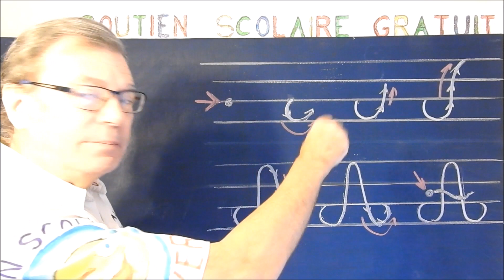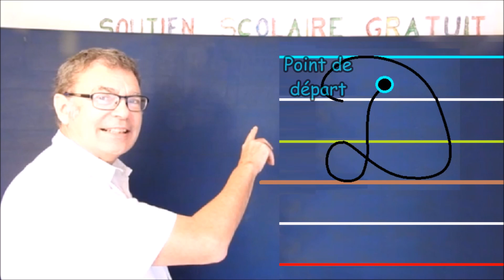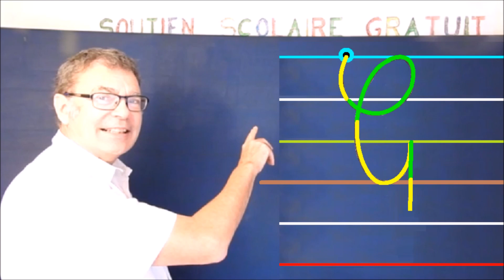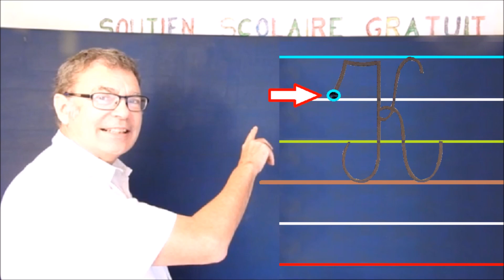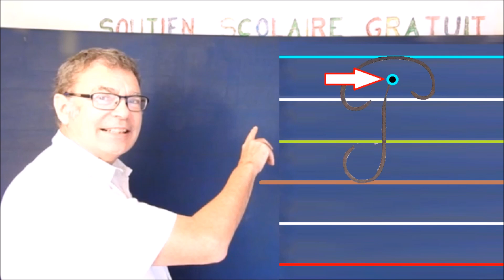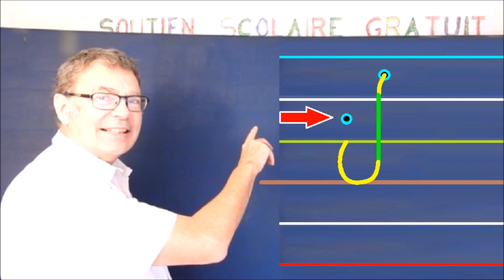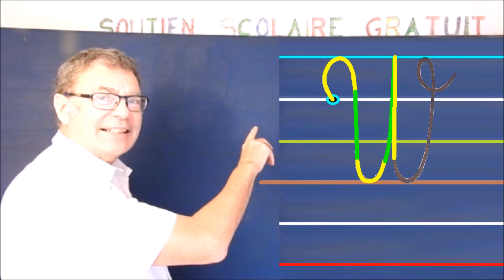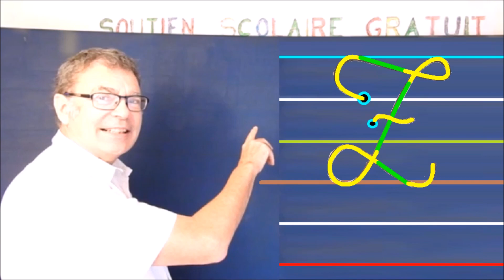Apprendre à écrire l’alphabet majuscule dans l’espace : cycle 2 ce1 ce2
Apprendre à écrire les lettres cursives majuscules de l’alphabet français au cycle 2, ce1 et ce2 nécessite une méthode efficace d’apprentissage des bons gestes pour bien écrire. En effet, avant d’écrire sur son cahier d’exercice, votre enfant doit être sûr du bon geste qu’il doit réaliser pour réussir à former chaque lettre de l’alphabet majuscule. " C'est en traçant les lettres dans l'espace que l'attention est la plus intense et donc permet à la mémoire d'être plus efficace dans l'apprentissage des lettres de l'alphabet".
Cette méthode de base à l’écriture cursive des lettres de l’alphabet majuscule est un entraînement aux bons gestes en écrivant ou en traçant les lettres de l’alphabet dans l’espace devant soi avec la main, le doigt ou un crayon.
Cette méthode d’apprentissage progressive à l’écriture cursive repose sur des conseils avec le ou les points de départ d’écriture, le sens d’écriture et le suivi de l’écriture à faire soi-même à l’aide du traçage progressif des lettres soit dans l’espace ou sur tablette à l’aide du doigt ou d’un stylet.
Pour chaque lettre de l’alphabet, la méthode d’écriture pour tracer dans l’espace comprend :
- une présentation en animation de la lettre telle qu’elle doit être tracée pas à pas à partir du ou des points de départ,
- une explication visuelle pas à pas du traçage avec les mots clés standards vus précédemment,
- une animation où l’élève est invité à tracer lui-même la lettre de l’alphabet dans l’espace avec un vocabulaire allégé (accessible dès la maternelle).
La méthode d’écriture de traçage dans l’espace avec la main est très formatrice à la bonne écriture ; elle comprend toutes les lettres de l’alphabet français : A B C D E F G H I J K L M N O P Q R S T U V W X Y Z.
Liens de mes cours d’écriture cursive des lettres minuscules et majuscules sont les suivants :